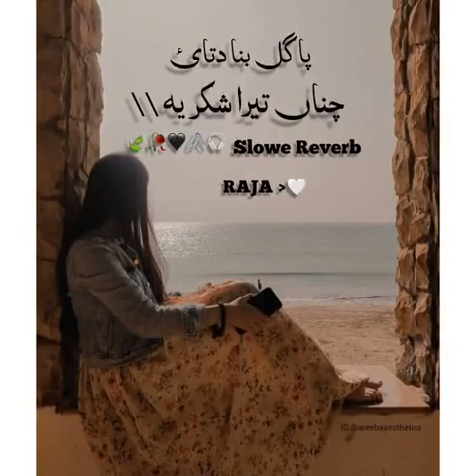pagal Bana Di Tai Slowed +Reverb Tanvir Anjum